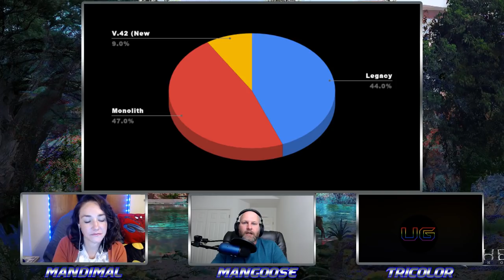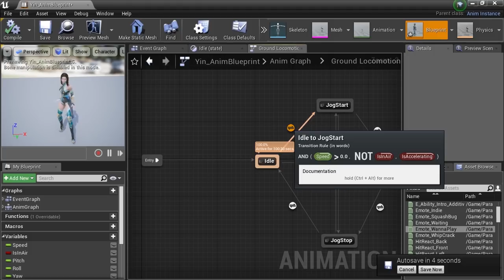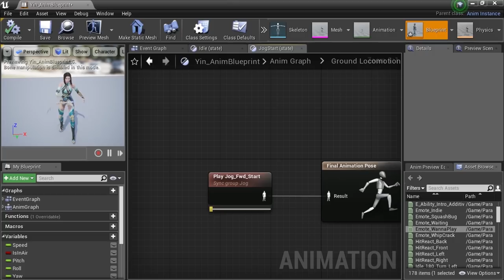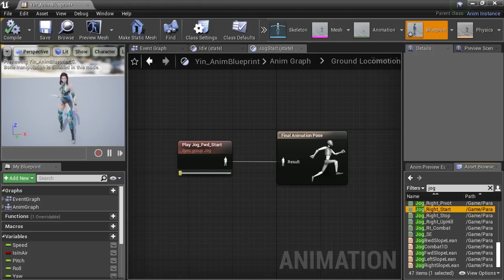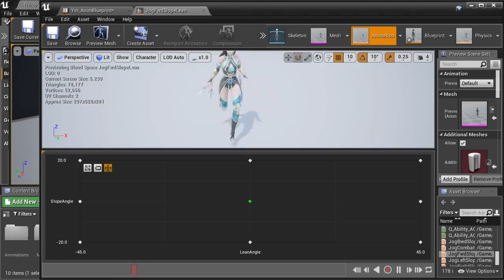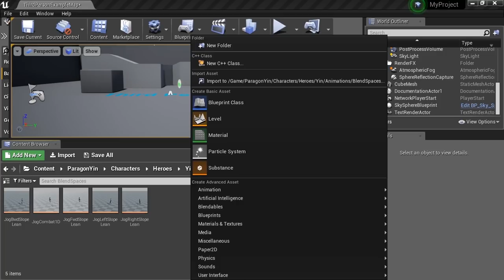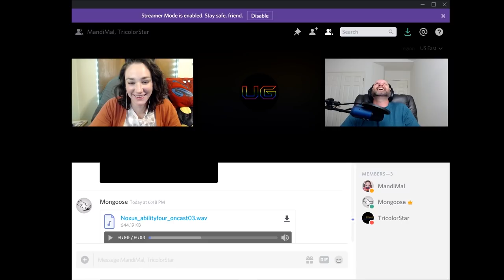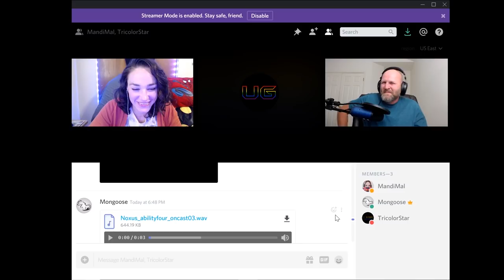FTM 26: Sound Design, The best version of Paragon, and voice lines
We have TricolorStar from Undying Games hosting with us this time around we a great discussion about sound design.